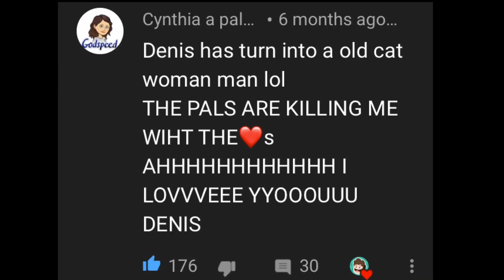Happy birthday Denis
Happy birthday Denis love youuuu